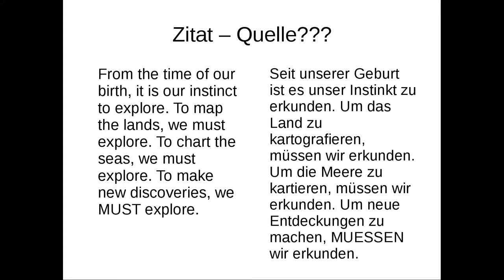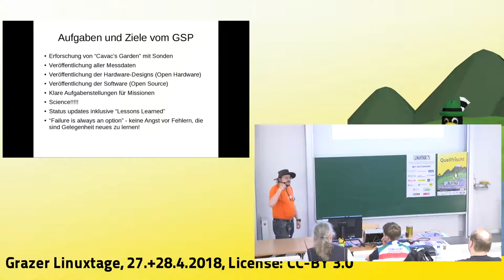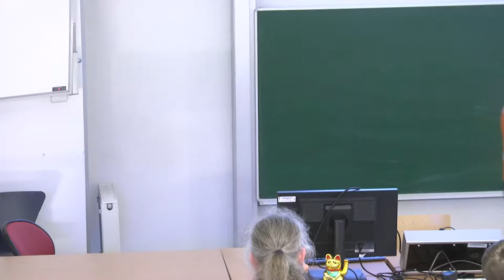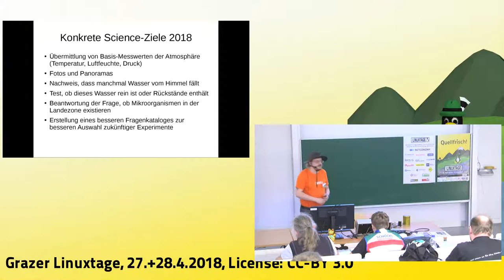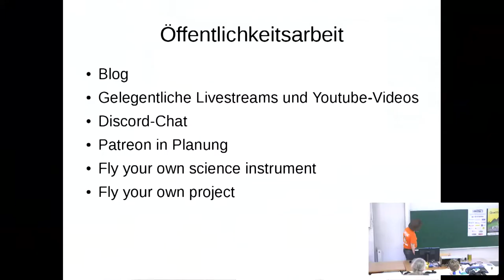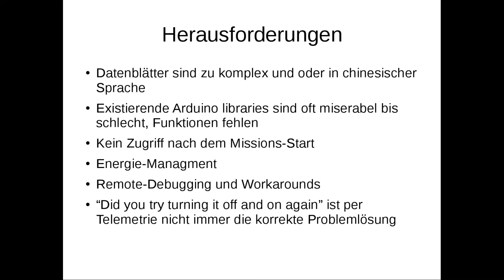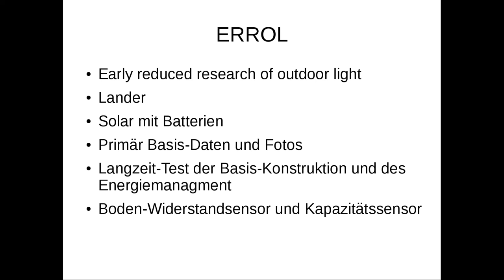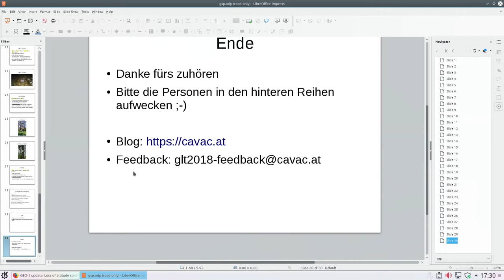Grazer Linuxtage 2018 - Garden Space Program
Mars-Missionen im eigenen Garten

Arduino-Projekte für Space Fans! Das "Garden Space Program" ist mein Versuch, einen anderen Planeten ("Cavac's Garden") mit Sonden und Rovern zu erkunden - und dabei neues zu lernen.

Mars-Missionen sind cool - aber nicht im Budget eines Open Source/Open Hardware Geeks.

Das "Garden Space Program" ist die Antwort darauf. Mit immer komplexeren Sonden (und später Rovern) wird ein neuer Planet erkundet: "Cavac's Garden"

Die ersten Sonden sind noch batteriebetrieben, haben wenige Sensoren und halten nur kurze Zeit, aber solarbetriebene Missionen mit komplexeren Experimenten sind in Arbeit.

Um die Sache nicht zu einfach zu machen, gibt es ein paar Einschränkungen: Tests können nur im Haus gemacht werden, alles im Aussenbereich ist eine Mission. Und zu jeder Mission wird vorher eine Missionsbeschreibung (inkl. zu erfüllende Ziele) erstellt. Auch hat jede Mission (je nach Missionstyp) ein maximales Budget.

Kommunikation erfolgt mit RF24 Funkmodulen: Begrenzte Reichweite, Telemetrieframes von ca. 30 Byte Länge und (relativ) niedrige Datenraten.

Alle Software, alle Schaltpläne und alle erzielten Messungen werden als Open Source/Public Domain zur Verfügung gestellt.

Rene "cavac" Schickbauer